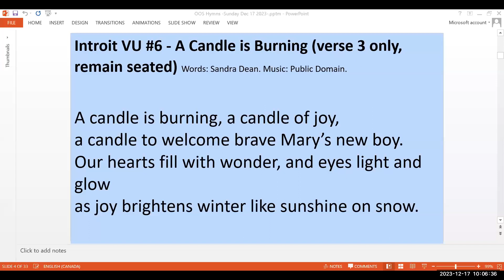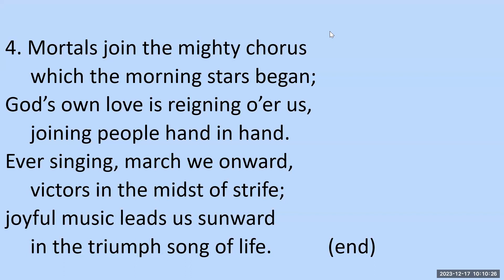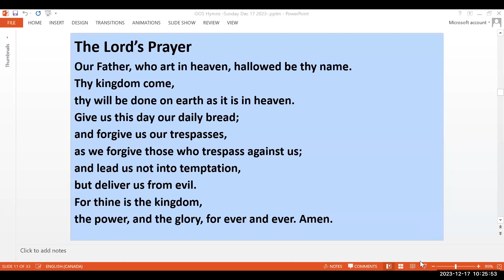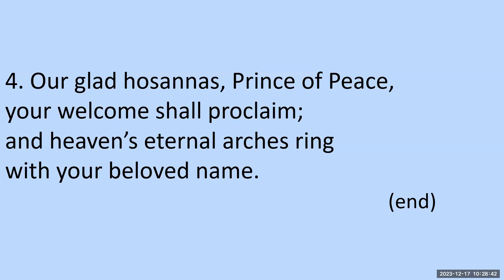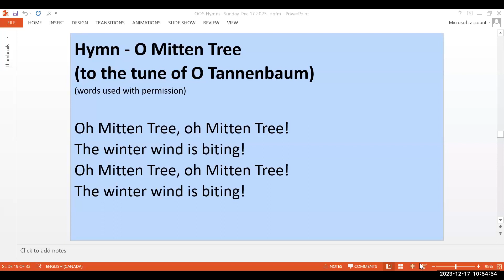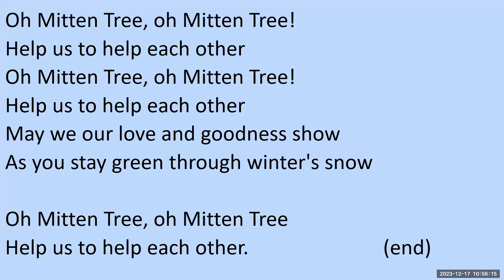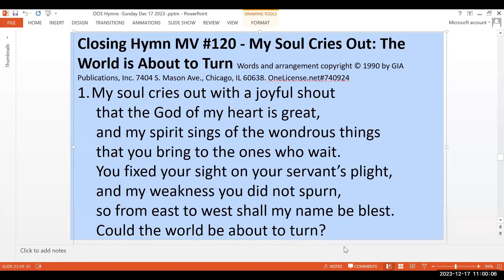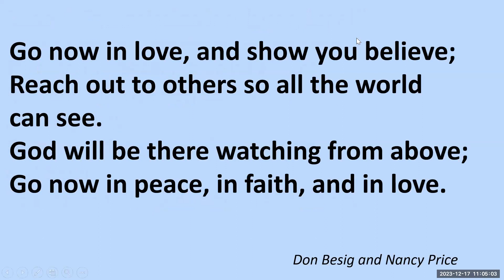December 17 2023 St. Andrews United Church Sunday Service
Note that the beginning of the recording includes approximately 6 minutes of carol singing prior to the beginning of the service.